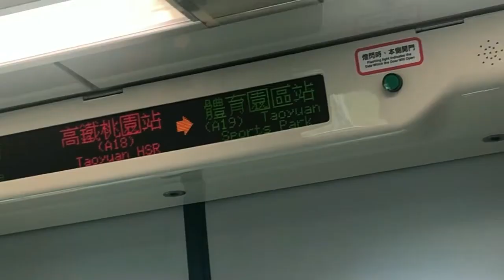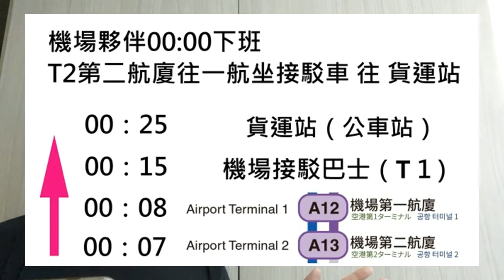桃園機場捷運加開神秘班次！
【新聞稿】機場聯外運輸再升級 機捷3/1啟動深夜

要去出國的朋友，從2019/03/01號起，末班車次今新增
●南下機場增開班次 (A1台北車站▶A13機場第二航廈站，每站皆停)
23：22
23：37

●北上機場增開班次 (A21環北站▶A12機場第一航廈站，每站皆停)
23：22
23：37

以上最後停靠只有在第一航廈T1/T2第二航廈.
攝影設備＼剪接軟體

攝影：iPhone 8、Nokia 8.1手機
軟體：VideoPad
聲音：手機耳機線+內建麥克風
腳架：JOBY GripTight GorillaPod Stand JB11

鼓勵並徵求支持者提供協力翻譯.

歡迎來信留言,留下可以網路電話